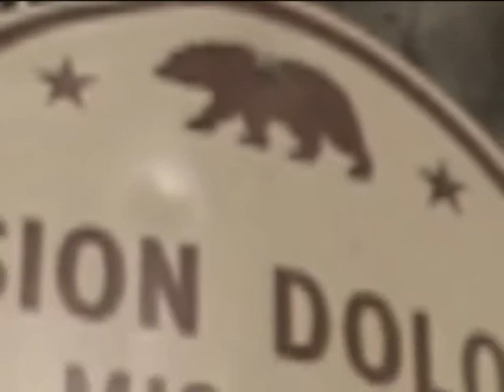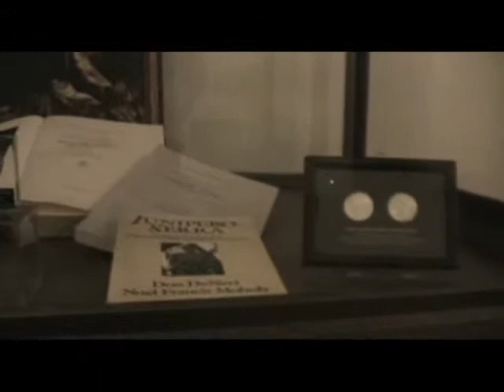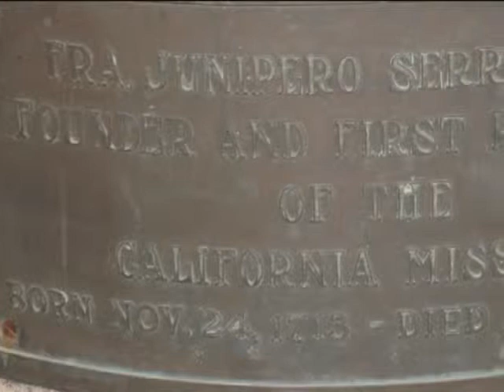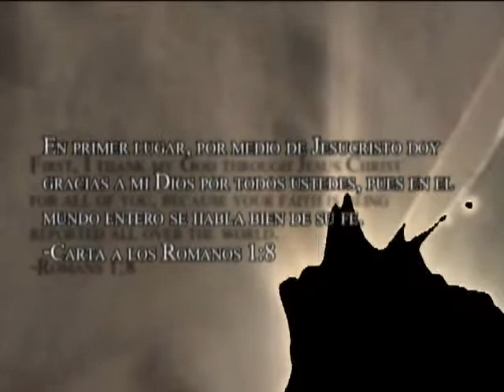Mission Dolores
My parents, Moryah, and I went down to San Francisco to check out Mission Dolores for our Chicano American class.  This video is compiled of shots I got with my video camera and pictures Moryah got with her still camera.